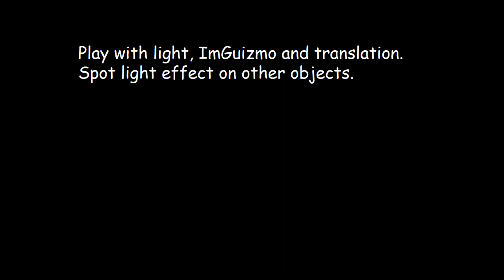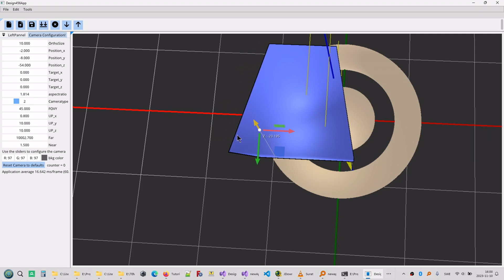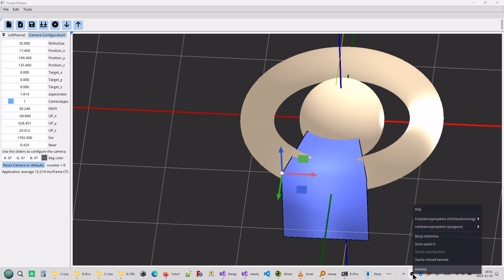Light effects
Trying to use translation and spot light